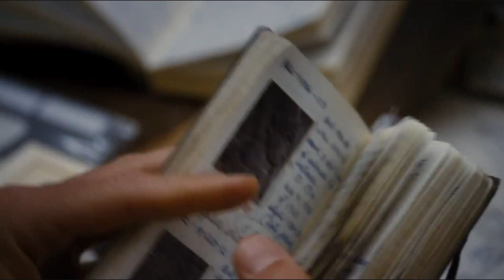Faceless Reviews Episode 5: Night At The Museum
Episode 5: Night At The Musuem. My review or opinion if you will, about this latest outing.  God I love that monkey.  Tell me what your opinion by commenting below.